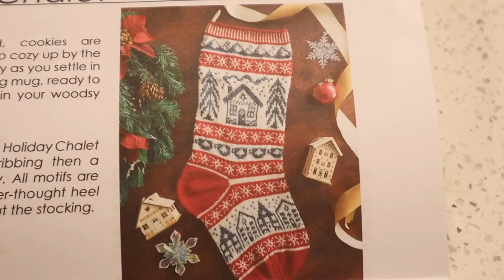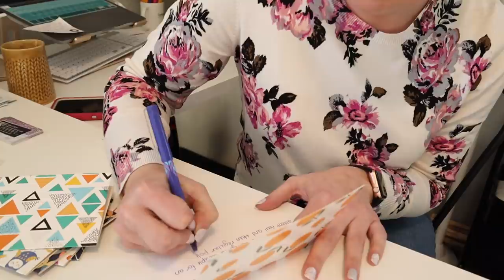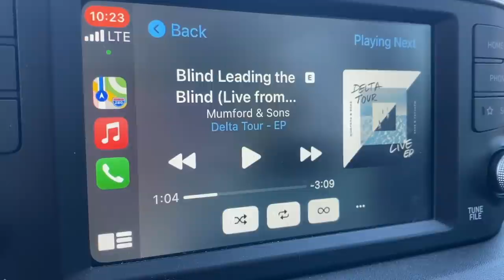Vlog / Day in The Life / 3/20/2021 / Crazy Sock Lady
Snail Mail:
Kay Litton

/ SHOPS MENTIONED /
Mountain State Stitches
Kirby Wirby